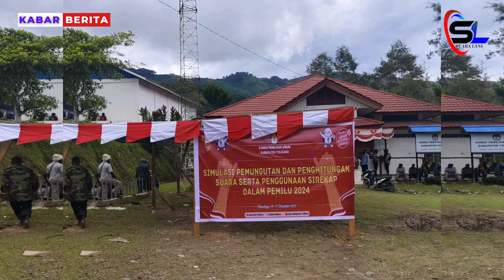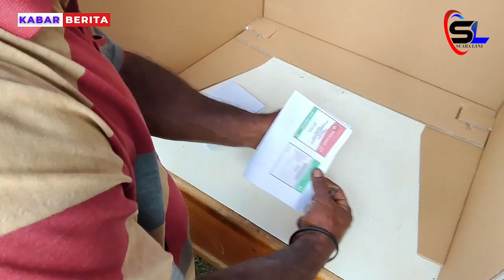KPU Tolikara Gelar Simulasi Pemilu 2024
Berikan Edukasi KPU Tolikara Gelar Simulasi Pemilihan Umum Tahun 2024 kepada PPD dan PPS 46 Distrik